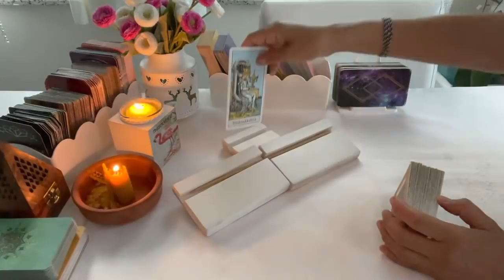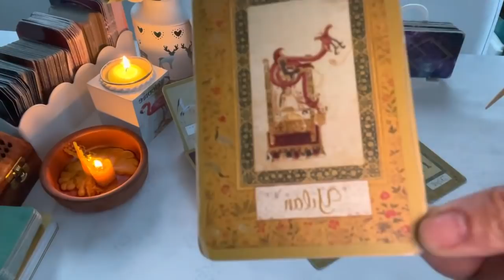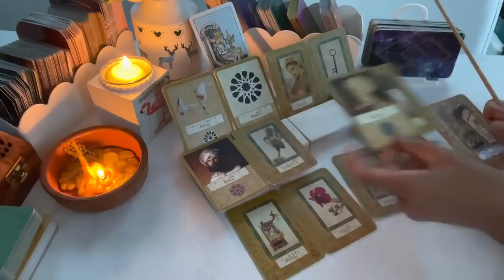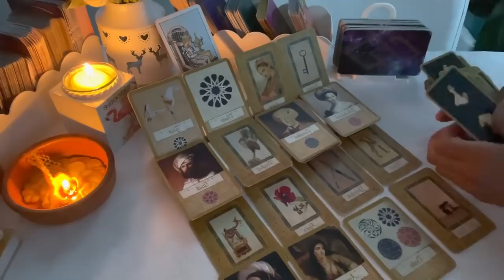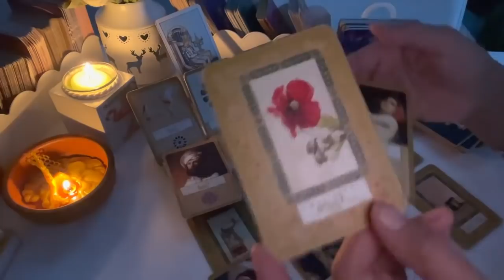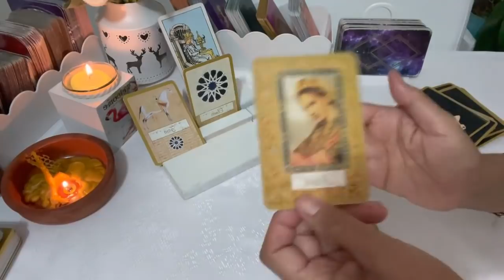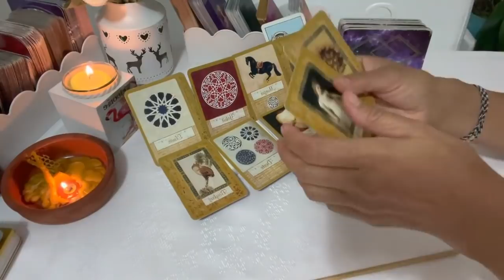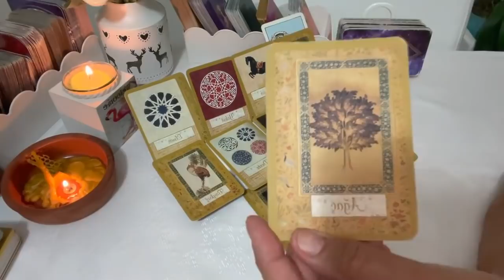🆘 KUPA Kraliçesinin Mesajı Nedir?Zamansız Zamana Niyetle.!..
“izniyle,

Lütfen; Özellikle tüm bilgilendirme, videolarımı mutlaka izleyiniz.

• Bu kapı “spiritüel ve ruhsal” bir kapıdır.
• Bu kapı, “aydınlanmak-aydınlatma” kapısıdır.

Yaşadığınız ilişki tipi ve konunuz her ne olursa olsun; tarafımızdan süreçleriniz için yalnızca “anda enerji okuması” yapılarak sizlere bir fikir sunulmaktadır.

Finans, kariyer, aşk, iş, ebeveynlik, sosyal yaşam, sağlık-şifa, boşanma ve/veya her türlü mahkeme süreçlerinizle ilgili yaptığım ve yapacağım spiritüel Tarot enerji okumaları ve açılımlar, yalnızca fikir paylaşımı içindir.

Gerek bireysel, gerekse YouTube dan kollektif için yaptığım ve yapacağım tüm videolarım sadece genel ve özel olsun sadece bir fikir paylaşımıdır.

Videolarımı izledikten sonra; Kendiniz, kendi kendinize bir fikir sahibi olup ve- veya herhangi bir yaşamsal ve hayati konularınızla ilgili olarak yanlış bir karar almak için değildir. yönelik hareket etmek değildir.

Kanalım ve Videolarım; Kişisel hakların korunmasına yönelik olarak,

Cennet DOĞAN
Ruhsal Rehber,
İlişkiler Danışmanı.

Öz Sevgi,
Öz Değer,
Öz Güveninizde ve İlahi
Öz Işığınızda kalınız.